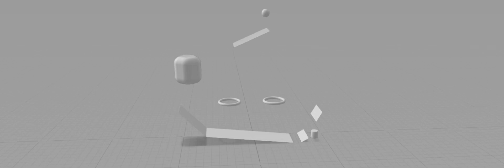3D animation test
a simple test for a few things